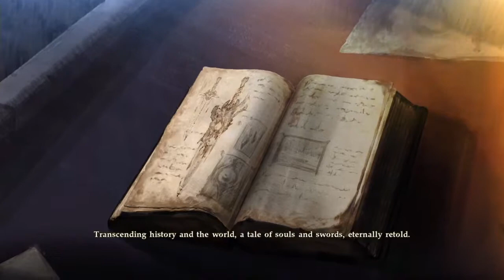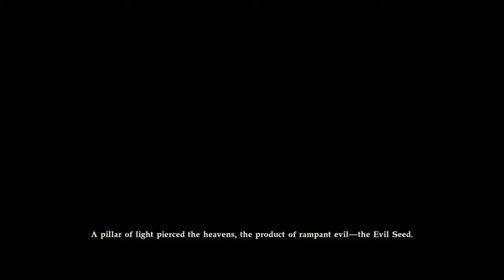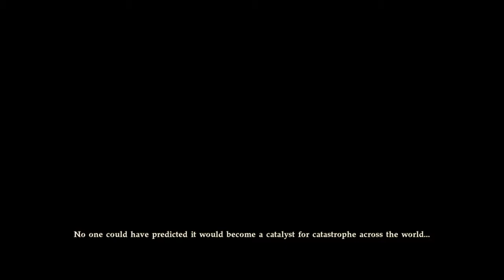Soul Cailbur 6 Soul Chronicle Full Story Part 1/2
It time for some Soul Cailbur 6 With the one of the two Story mode here is one of then now with Soul Chronicle Main Story